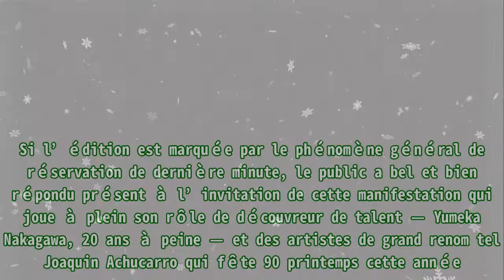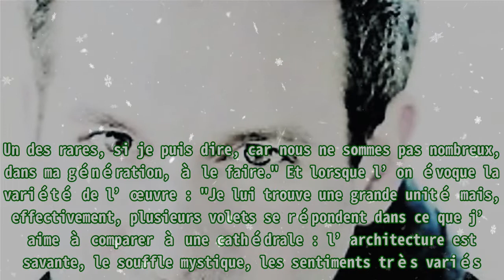Toulouse. Bertrand Chamayou ce jeudi au festival Piano aux Jacobins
Toulouse. Bertrand Chamayou ce jeudi au festival Piano aux Jacobins Wagner, Liszt, Messiaen figurent au programme de ce jeudi soir à la Halle aux Grains. C’est l’enfant du pays, Bertrand Chamayou,